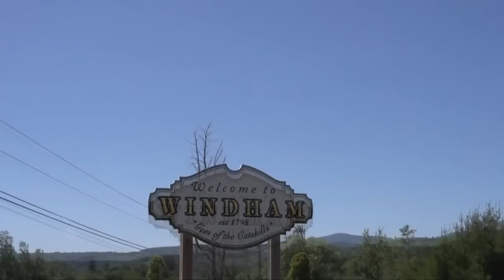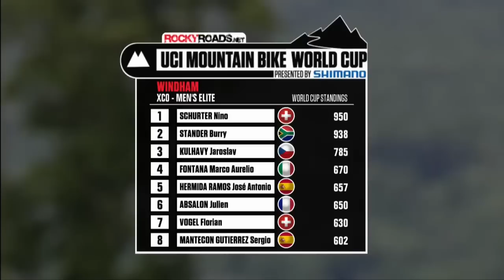09 SPECIJAL UCI MTB svj. kup 2012. SAD XCO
Tjedan dana nakon svoga kanadskog izdanja, Svjetski kup u brdskom biciklizmu preselio se u obližnji Windham (vIndham) u državi New York.
Na čelu utrke u ženskoj kategoriji bile su Kanađanka Marie Helene Premont i domaća uzdanica Georgia Gould, a za njima su išle Kanađanka Catarine Pendrel i Čehinja Katerina Nash.
U posljednjem krugu na čelu utrke bila je Georgia Gould, no nije imala sreće i morala je trčati do cilja s probušenom stražnjom gumom.
Priliku su iskoristile Pendrel i Nash koje su nakon kratkog sprinta zauzele prvo i drugo mjesto.
Georgia Gould nije bila raspoložena za čestitke. Možda je bila i pomalo ljuta na klupsku kolegicu Katerinu koja joj nije prepustila drugo mjesto.
S prva tri mjesta, Luna Pro Team se bez problema plasirao na prvo mjesto u ekipnom poretku.
IZJAVA
Doista me to ražalostilo i nisam željela da se utrka tako završi jer je Georgia doista dobro vozila. Danas je bila najbolja i na usponima i na spustovima i zaslužila je pobjedu. Ipak, naša je ekipa ostvarila sjajan rezultat i očito je da sve djevojke sjajno voze, no nemaju uvijek sreću.

Natjecatelji, kao i natjecateljice, startali su s neobičnog mjesta, maloga mosta koji je bio tek toliko širok da svi stanu na njega.
Na samome početku utrke vladala je prava gužva.
U sredini utrke Manuel Fumić iz ekipe Cannondale uspio je odmaći od glavne grupe. Uspijevali su ga pratiti tek Južnoafrikanac Burry Stander , Talijan Marco Fontana i Španjolac Sergio Mantecon.
Stander se uspio probiti na prvo mjesto zbog Fumićevog problema s prednjom gumom.
Manuel Fumić nije uspio popraviti gumu i morao je stati u tehničkoj zoni kako bi mu izmijenili prednji kotač.
Sreće nije imao niti španjolski prvak Antonio Hermida. Pošto je ostao bez lijeve pedale i morao je pretrčati dobar dio kruga.
Aktualnih svjetski prvak, Čeh Jaroslav Kulhavy, odustao je od utrke.
U drugoj polovici utrke na čelu su ostali Stander, Fontana i Mantecon.
Kasnije se Stander uspio odvojiti od Fontane i Mantecona i doći do svoje prve pobjede u Svjetskom kupu u 2012. godini. Mantecon je sigurno bio jako zadovoljan drugim mjestom. Fontana se izborio za treće mjesto, dok je domaći natjecatelj Todd Wells bio četvrti.
Natjecatelji Specialized Racinga osvojili su najviše bodova i za ekipni poredak.
IZJAVA
Ovo je za mene bila savršena utrka. Uvijek sam dobro vozio na ovoj stazi. Čitavo sam vrijeme bio u vodećoj skupini no pri kraju utrke bilo je problema. Ova je staza opasna zbog mogućnosti pada, vrlo je brza i zbog toga se lako može dogoditi da probušite gumu. Danas sam odlučio voziti u svome tempu i ne opterećivati se time što rade ostali. Nastojao sam uvijek biti prvi na vrhu uspona kako bih mogao na uskim spustovima kontrolirati brzinu.